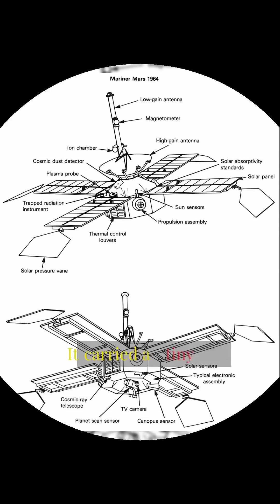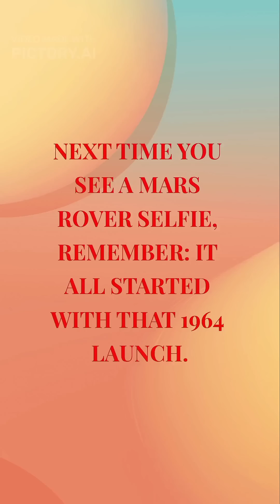“Nov 28, 1964 | The Launch That Changed What We Know About Mars”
On November 28, 1964 NASA launched Mariner 4 — the first spacecraft to successfully fly by Mars. In July 1965 it returned the first ever close-up images of the Red Planet, revealing a cratered, desolate world — crushing hopes of canals and Martian civilizations, while launching the modern era of Mars exploration.

2. “How Mariner 4 Gave Us the First Real Mars Photos”

3. “The Little Probe That Crushed Martian Life Dreams — 1964”